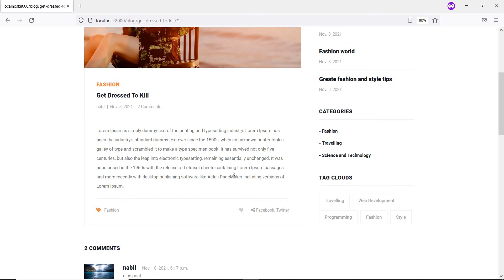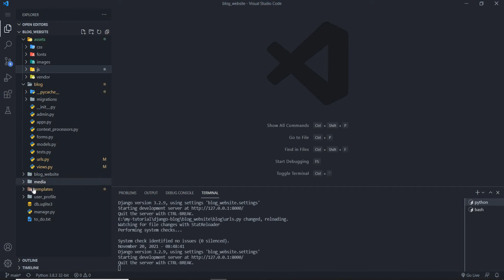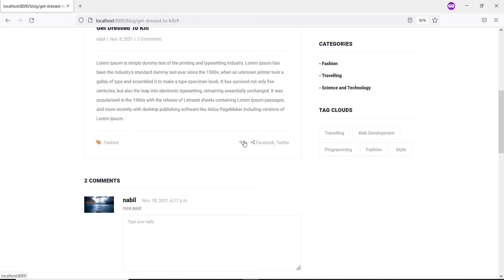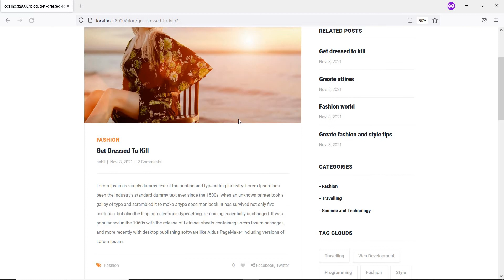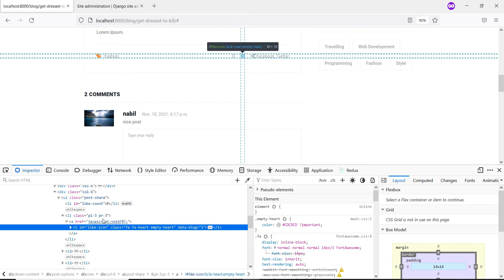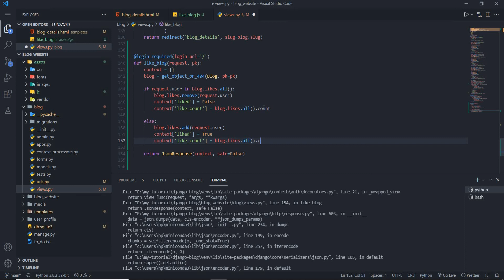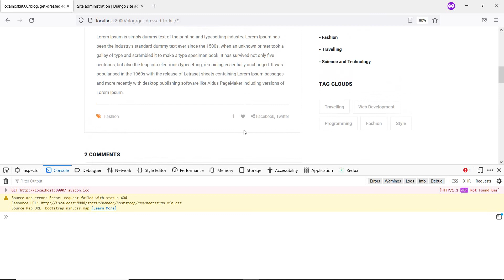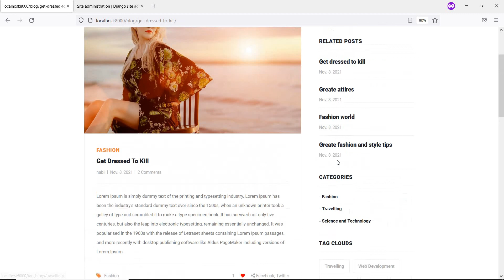How to build a blog website in Django (Ajax Like Comment) | Part 10 Django Tutorial | Bangla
This is a tutorial series on building a fully functional and dynamic blog website using django, bootstrap, javascript.

In this part I will show implementation of like feature on comment using ajax so that the like count of a comment can be updated in real time